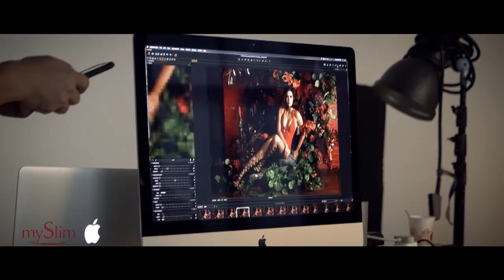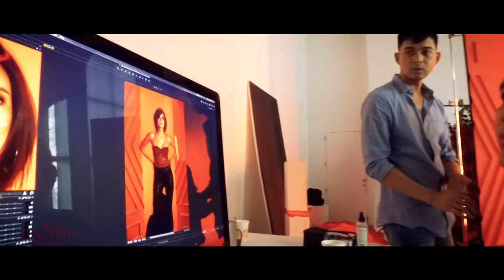MySlimXErich BTS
What makes Erich Gonzales the perfect fit for Myslim? Get a behind the scenes look and see her in action.